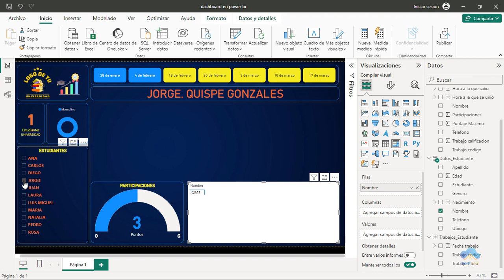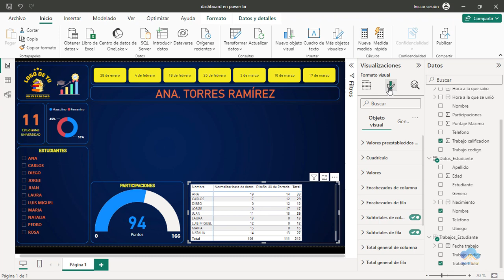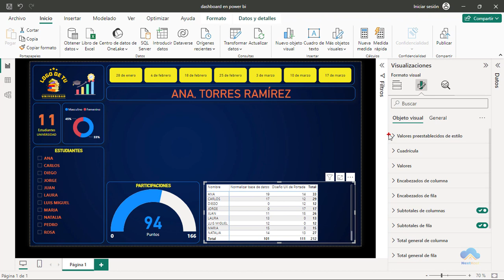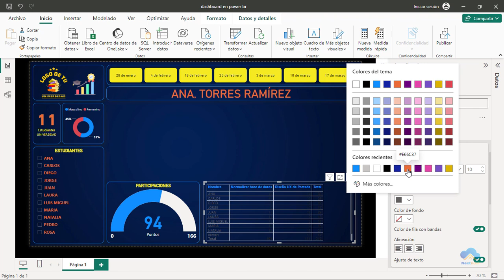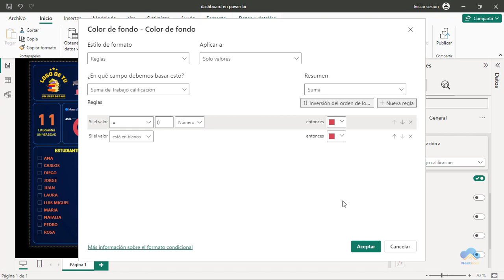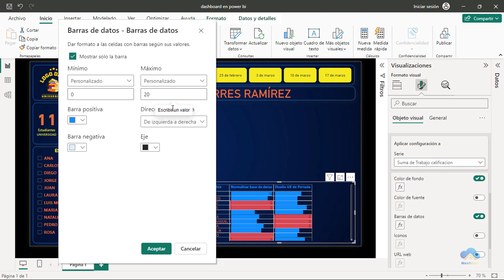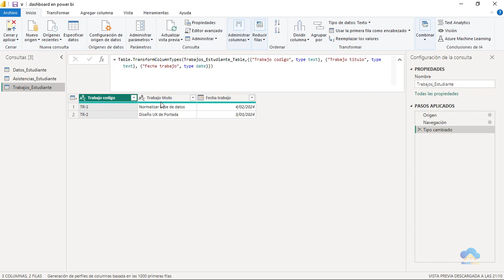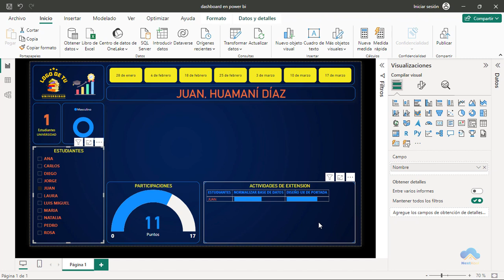Curso Power BI - #18 Objeto Matriz en powerbi (Mostrar Actividades de extensión)